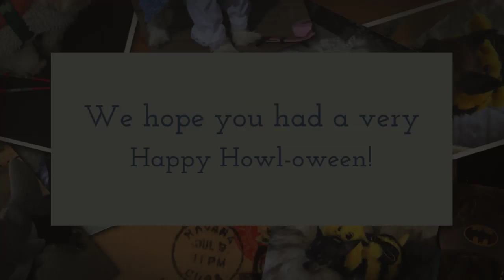Happy Howl-oween version 3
Customers Dogs more added